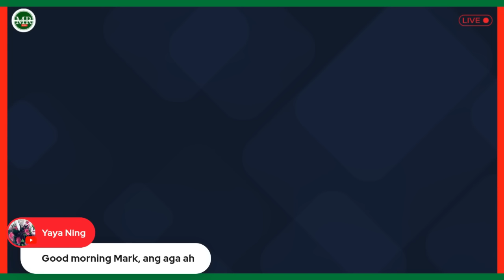PARAMI NA SILA! MGA K44W4Y NG DUTERTE NAGLALABASAN NA?!